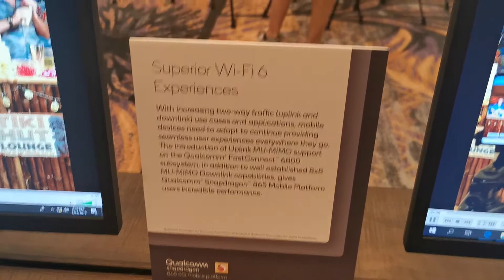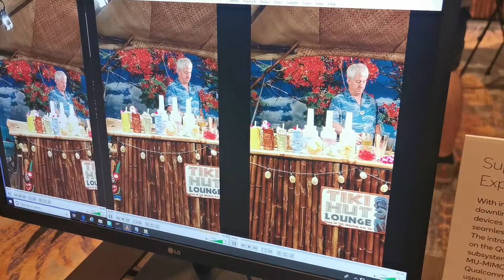Demo Wifi 6 / 802.11 ax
Aunque en el vídeo me equivoco y digo 802.11 ac quiero decir 802.11 ax. He querido subirlo porque se ve muy bien la diferencia de conexión